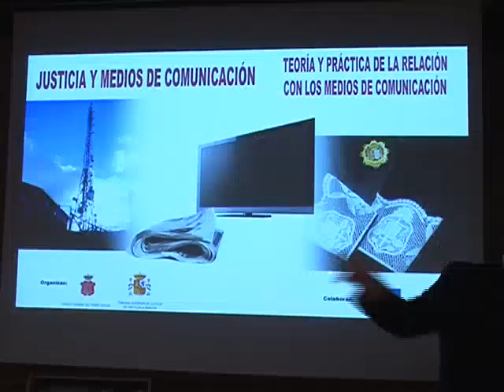Curso justicia y medios de comunicación